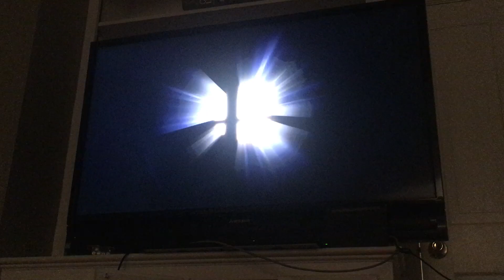Super smash bros ultimate part 1